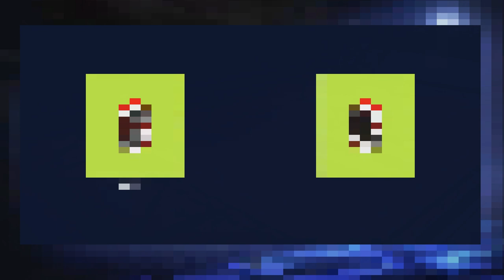FIFA 15 - Modded Edition - A.C. Milan - Serie A 33 - Draw Again - EP 47